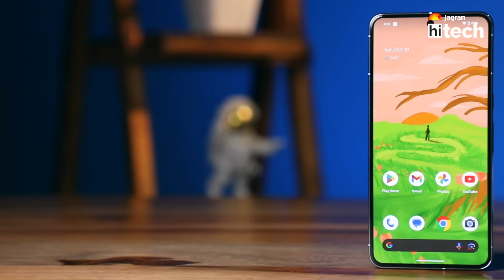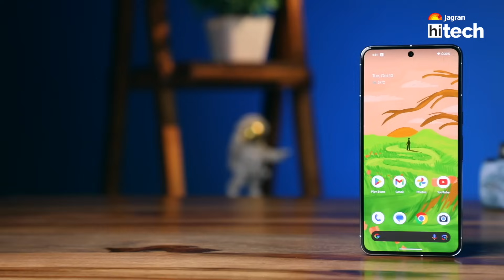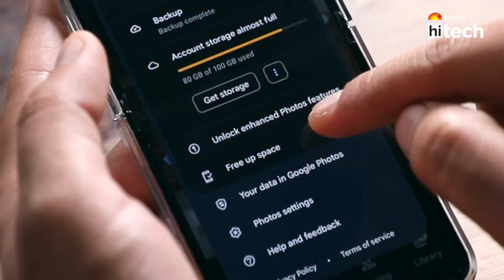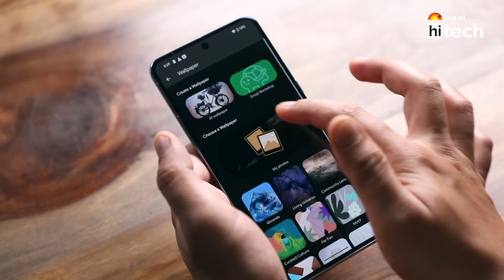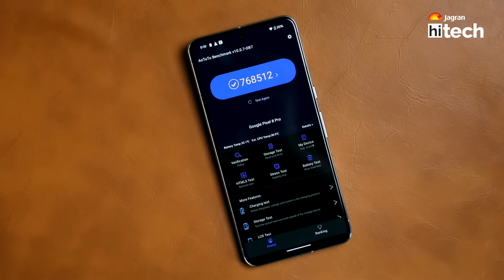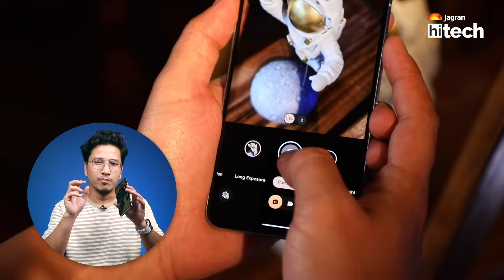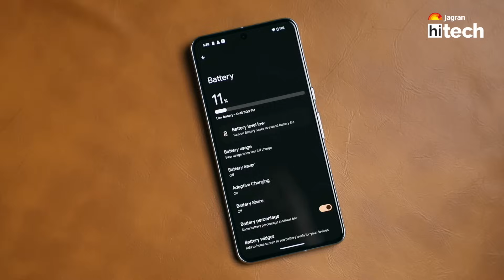Google Pixel 8 Pro Review - Why 1 Lakh + ?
Here is a review of the latest offering from Google, Pixel 8 Pro runs on Google's latest chip Tensor G3 accompanied by Titan M2, Pixel has a 50MP triple camera setup, a 5050mAh battery, and a lot of AI features. There is a new thermometer sensor is added on the new Pixel 8 Pro which makes this an exciting smartphone, with a price tag of 1,06,999 the Pixel 8 Pro comes very close to Samsung Galaxy Z flip 5, iPhone 15 Pro, and Samsung Galaxy S23 Ultra. So is Pixel 8 Pro a worth buying phone? Or should you go with the smaller Pixel 8 or other options like the iPhone 15 or Galaxy Z flip 5? let's find out in this Pixel 8 Pro review.